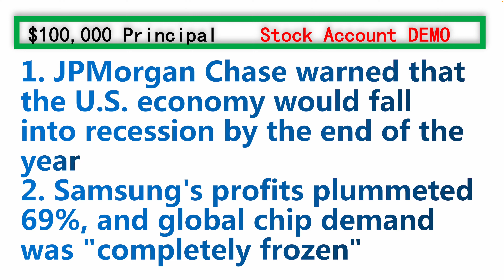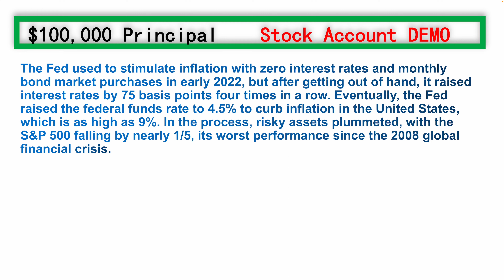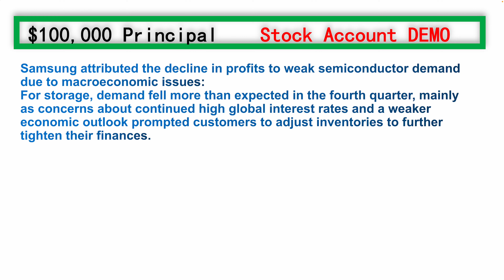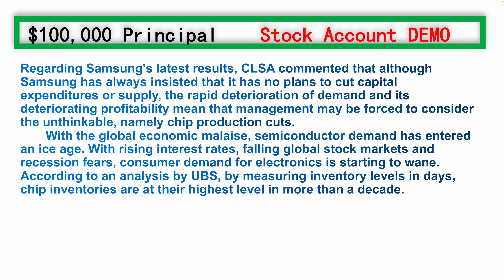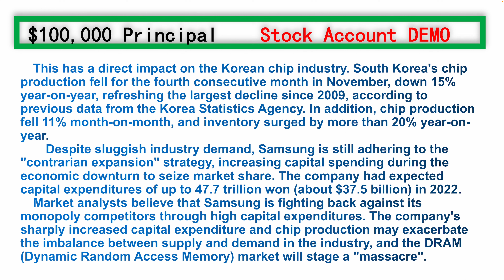Samsung Earnings Plummet | Frozen Semiconductor Industry [Stock w Doris] 0021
1. JPMorgan Chase warned that the U.S. economy would fall into recession by the end of the year
2. Samsung's profits plummeted 69%, and global chip demand was "completely frozen"